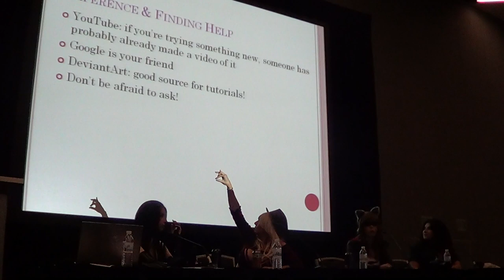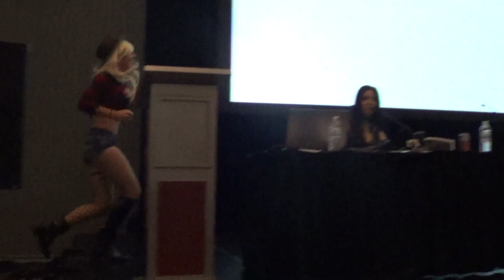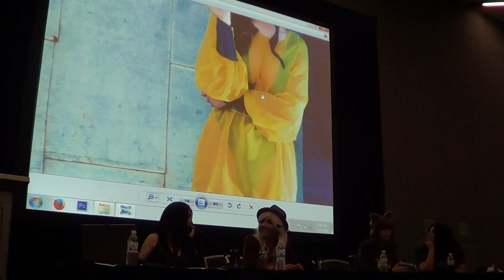Q&A with Riddle, Jessica Nigri, Monika Lee, and Ivy Doomkitty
Part 2 of the Cosplay - Destroying the Illusion.

There is more to cosplay then just making the costume... From Makeup to wigs, to Corsets & undergarments, find out some of the tricks of the trade from these seasoned cosplayers about the things you might want to try before you even put on your costume! Join Jessica Nigiri, Monika Lee, Riki Lecotey/Riddle, and Ivy Doomkitty as they discuss all these things and more!